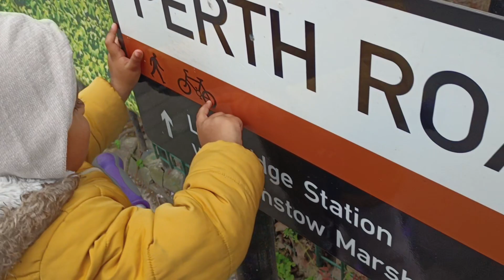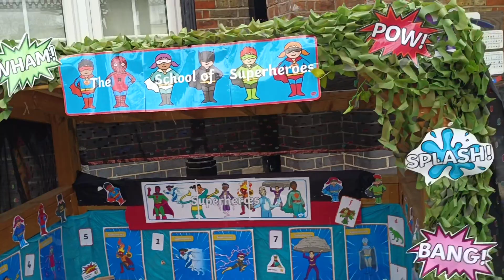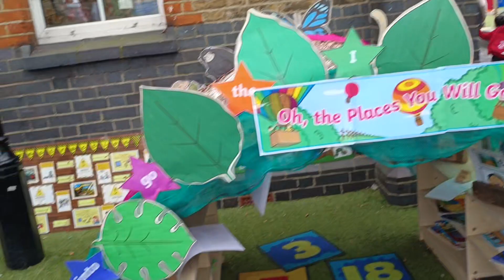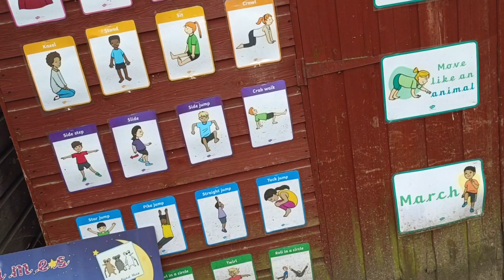Yousaf school 🏫 Tour || London school environment|| Pakistani family in Uk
AoA everyone!I hope you are all fine here..
Today I will share UK school vibes..